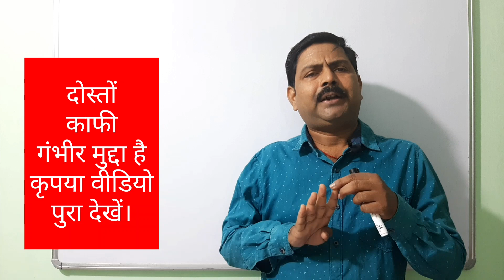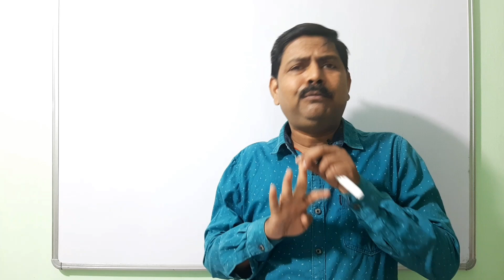Agniveer। Agnipath। Kya Yahi Niyam Sare Vibhagon Me Lagu Kar Dena Chahiye। सभी जगह यह नियम लागू हो